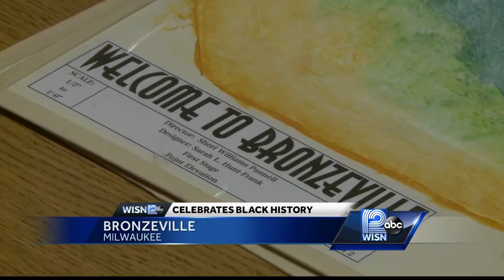'Welcome to Bronzeville' looks back in time at Milwaukee neighborhood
"Welcome to Bronzeville" is about a tight-knit Milwaukee neighborhood of African-Americans in the late 1950s.